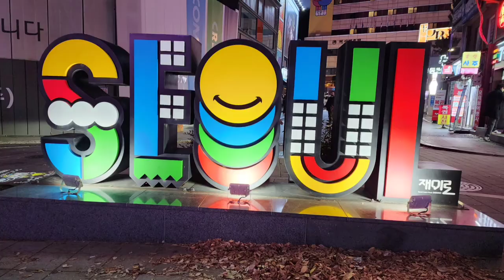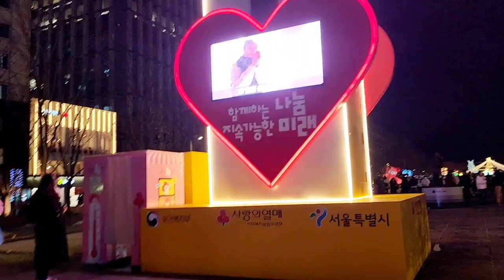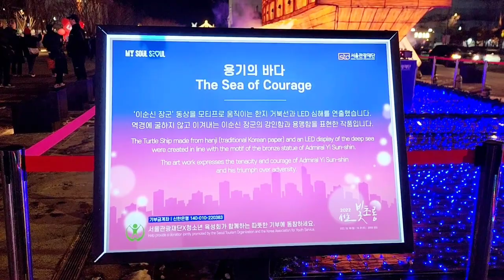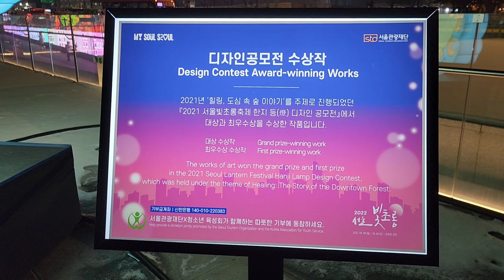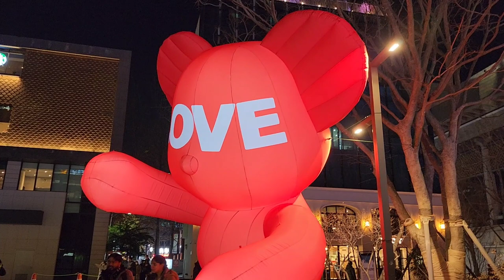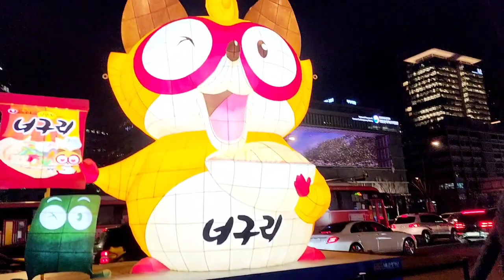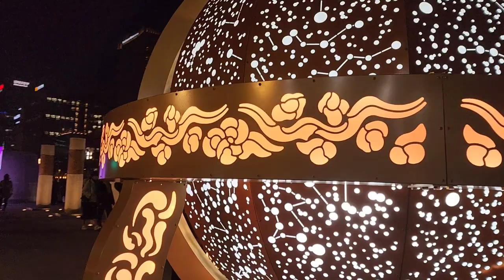[JL Lifestyle] SEOUL LANTERN FESTIVAL AT GWANGHWAMUN SQUARE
Filmed: December 26, 2022
Weather: Clear
Temperature: -6.9°c

This year, the Annual Seoul Lantern festival  "Light on Seoul" was held at newly renovated Gwanghwamun Square instead of Cheonggyecheon Stream.
It is located in 172, Sejong-daero, Jongno-gu, Seoul South Korea.

In front of the statue of Admiral Yi Sun-shin, you can see the Geobukseon, also known as the Admiral Yi's turtle ship.
As you walk through gwanghwamun square,  you can also see a giant white rabbit holding a little bag that gives more attraction to everyone. The Christmas market in the middle of the square, where you can enjoy foods, souvenirs, and free photo booths.
The LED lights fixtures and a media facade that makes the surrounding looks beautiful, gives hope and make people happier this christmas.